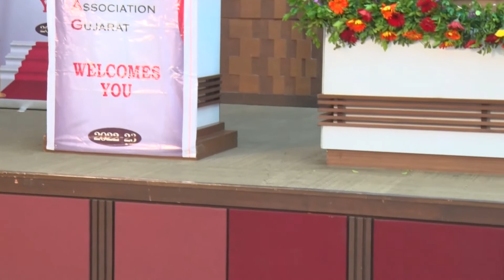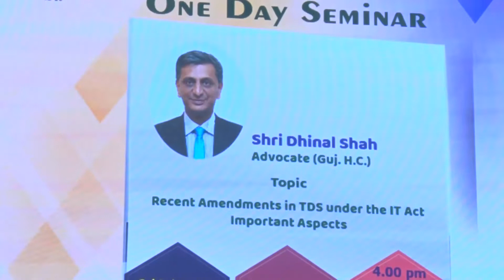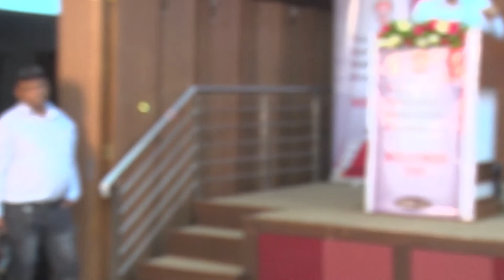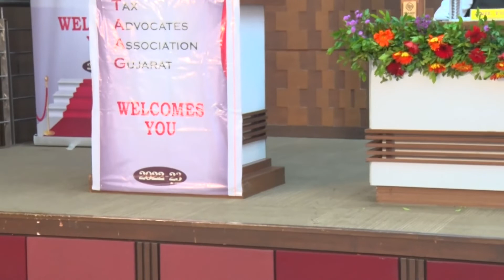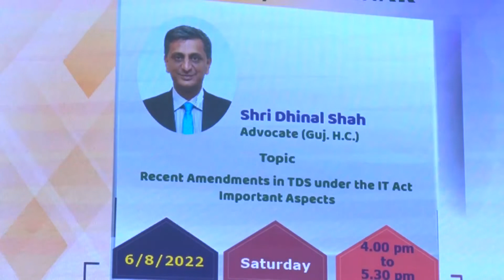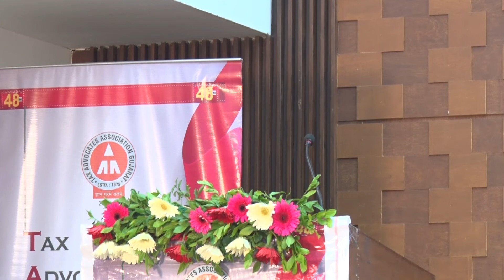ONE DAY CONFERENCE AT GCCI AMENDMENT IN TDS UNDER THE IT ACT IMPORTANT ASPECTS BY SHRI DHINAL SHAH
Welcome to YouTube channel of “Tax Advocates Associations Gujarat (TAAG)”.

Tax Advocates Association Gujarat was established in the year of 1975 primarily with the objective of:

1. Dissemination of knowledge of law amongst its Members and Public at large.

2. Creating and fostering a spirit of understanding between Tax Authorities and Tax Payers.

3. Laying and upholding the tradition of excellence in service and promoting and establishing the principles of ethical practice among st its members.

4. Facilitating in shaping transparent, clean and efficient Government Policies through effective representation and public dialogue.

5. Contributing to the development of Law and the Profession through research, analysis and dissemination of knowledge.

This channel contains videos relating to various tax laws.